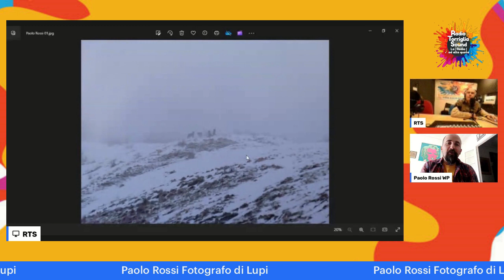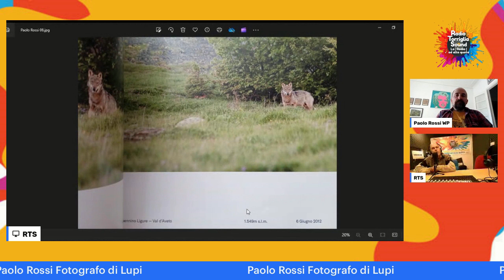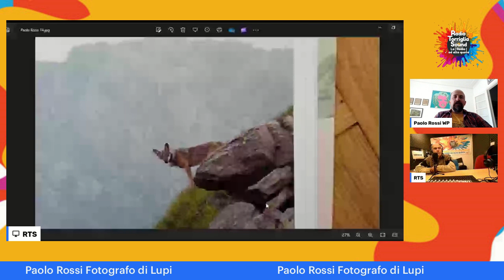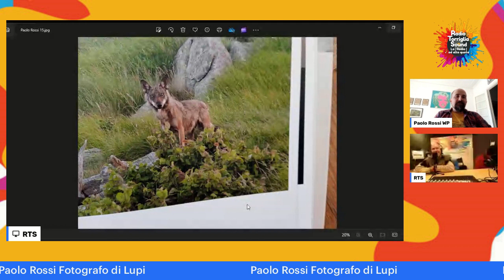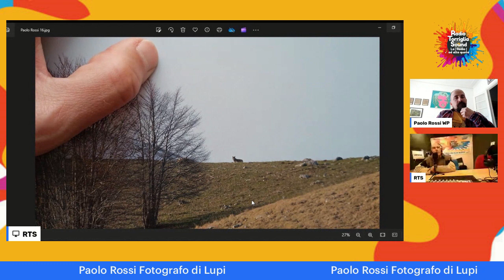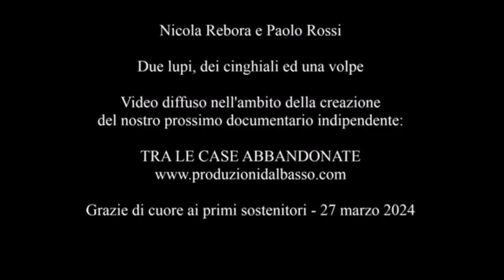Il LUPO nelle nostre Valli con Paolo Rossi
Parliamo con Paolo Rossi per capire chi è il lupo e perchè e diventato un fotografo naturalista scoprendo altri animali che si pensava estinti